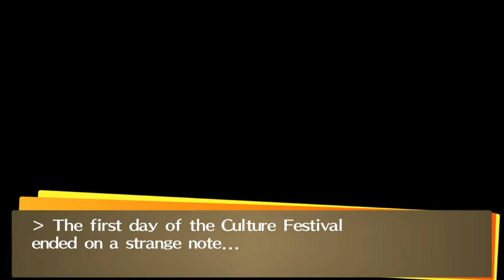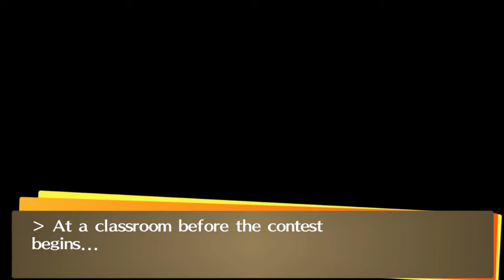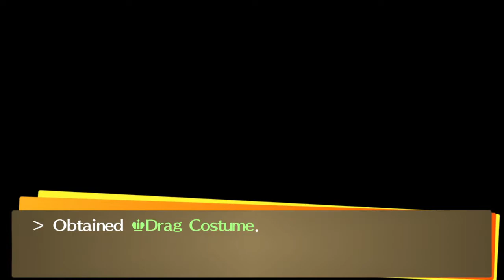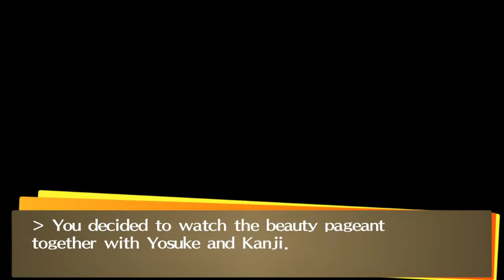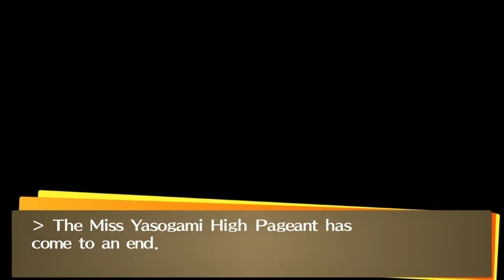Persona 4 Golden - Part 40